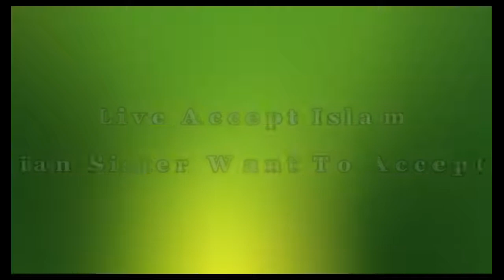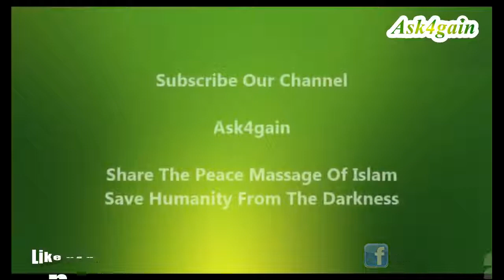Critical Question Asked By Christian Sister Dr Zakir Naik Indonesia 2017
Islam is an Abrahamic monotheistic religion teaching that there is only one God (Allah) and that Muhammad is a messenger of God.It is the world's second-largest religion and the fastest-growing major religion in the world,with over 1.8 billion followers or 24.1% of the global population,[8] known as Muslims.Muslims make up a majority of the population in 50 countries.Islam teaches that God is merciful, all-powerful, unique and has guided mankind through prophets, revealed scriptures and natural signs.The primary scriptures of Islam are the Quran, viewed by Muslims as the verbatim word of God, and the teachings and normative example (called the sunnah, composed of accounts called hadith) of Muhammad (c. 570–8 June 632 CE).
Muslims believe that Islam is the complete and universal version of a primordial faith that was revealed many times before through prophets including Adam, Abraham, Moses and